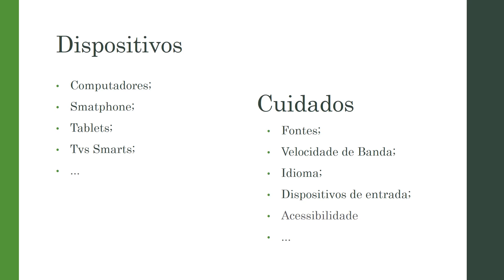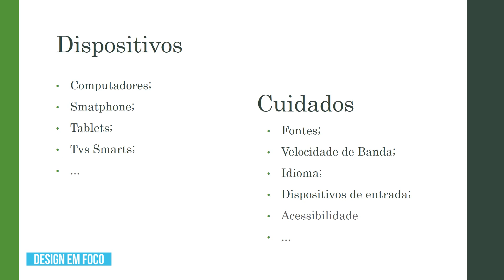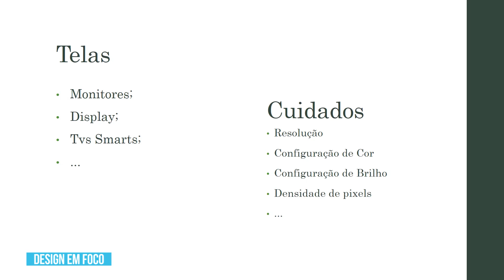Curso Essencial Adobe Dreamweaver CC 2017 - Aula 05 Dispositivos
Nesta aula iremos conhecer os possíveis dispositivos que nosso site poderá rodar.

Aprendendo a Programar

Modelando com Sabedoria

Parceiros ­

Desde Ja Agradeço!